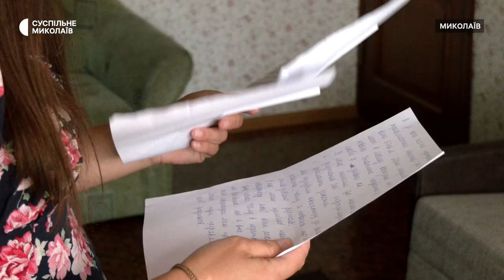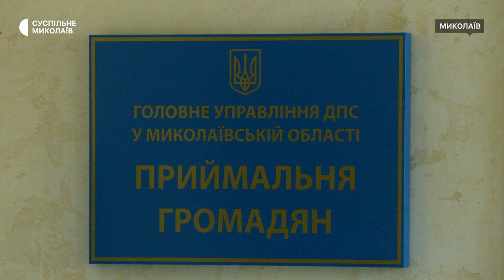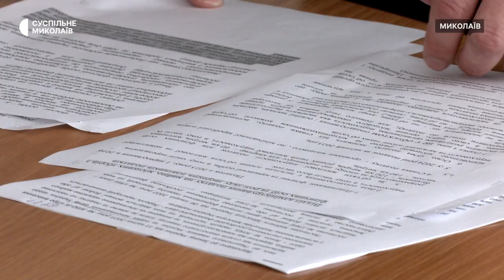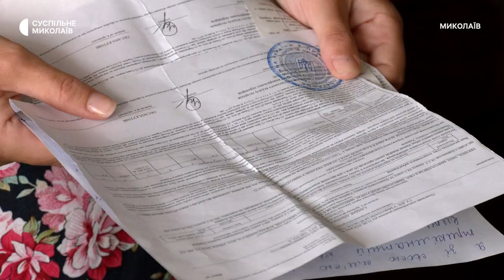Хто і скільки має сплатити грошей за нерухомість у 2023 році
У 2024 році жителі Миколаєва отримали квитанції на сплату податку за додаткові квадратні метри житла. Податок вираховується за 2023 рік. Також держава встановила пільгу щодо його сплати.